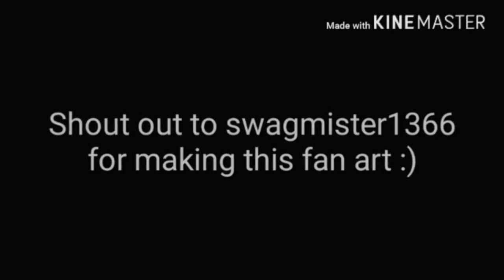FAN ART + NEW CHANNEL FETURE??? (GAMEPLAY FRIDAY #1)